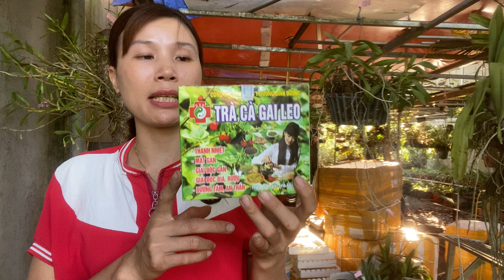Tối 1/6/2023. Ối dồi ôi nhiều loại lan rừng dân thuần đẹp quá ah 0978 290 382